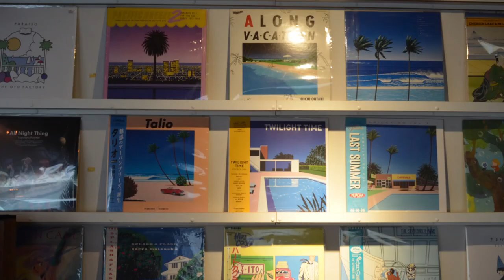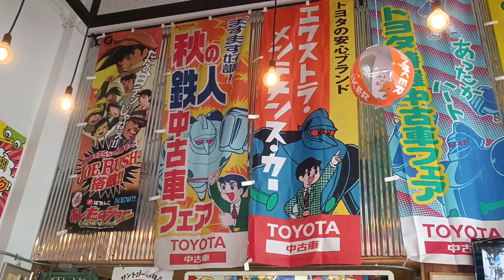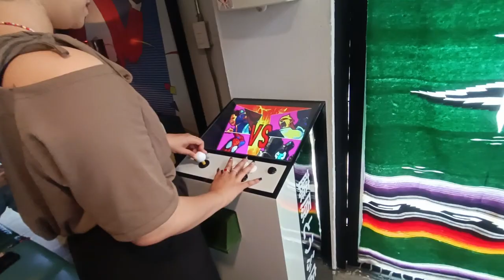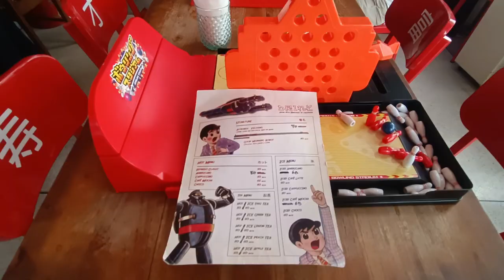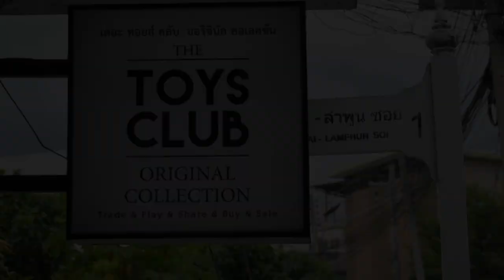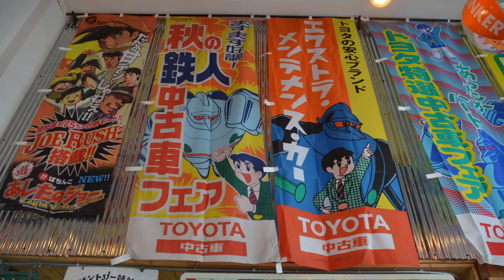คาเฟ่สไตล์ของเล่นญี่ปุ่นย้อนยุค น่ารักๆ ย่านสันป่าข่อย เชียงใหม่ The Toys Club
The Toys Club คาเฟ่ของเล่นสะสมสไตล์ญี่ปุ่น ที่เข้ามาแล้วทำให้ชวนย้อนไปเป็นเด็กอีกครั้ง ที่นี่เต็มไปด้วยของเล่นยุคเก่า ร้านมีความเป็นญี่ปุ่นมาก มีทั้งตัวการ์ตูน โมเดลหุ่นยนต์ต่างๆ  อุลตร้าแมน เจ้าหนูปรมาณู โดเรม่อน กันดั้ม โตโตโร่ เครื่องเล่นเกมส์ต่างๆสมัยเก่ามีตั้งแต่เครื่องแฟมิลี่ไปจะถึง playstation 1 เครื่องเล่นเกมกระดานก็มีให้เล่นครับ มีมุมให้ถ่ายรูปสวยๆเก๋ๆเยอะมากครับ นอกจากเครื่องเล่นแล้วกาแฟของที่ร้านก็เป็นสิ่งดีงามครับ วันที่ไปผมสั่ง Good Morning Robot กาแฟผสมโค้กและเลมอน แก้วนี้สดชื่นครับแนะนำ ช่วงเย็นประมาณ 17:30 น ทางร้านจะเปลี่ยนเป็น นั่งชิวฟังเพลงจากแผ่นเสียงที่เจ้าของร้านสะสมไว้ พร้อมเครื่องดื่มหลากหลายและอาหารจะเป็นอีกบรรยากาศนึงครับอันนี้ยังไม่ได้ลองไว้มีโอกาสจะมาลองครับ พิกัดถนนเชียงใหม่- ลำพูนซอย 1 ไม่ไกลจากสะพานนวรัฐ เปิดเวลา 10:00 น จนถึง 18:00 น หยุดทุกวันจันทร์ สำหรับโซนคาเฟ่นะครับ แนะนำครับร้านนี้